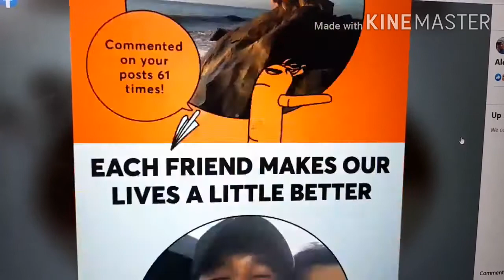FB friendship reminder